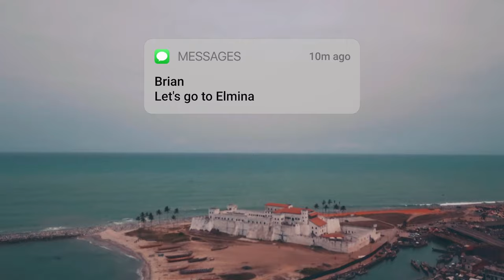EP3: Let's go to Elmina Castle | DJI Mavic Pro Cinematic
Hey!
Let's go to Elmina

Elmina Castle was erected by the Portuguese in 1482 as Castelo de São Jorge da Mina, also known as Castelo da Mina or simply Mina, in present-day Elmina, Ghana.

It was the first trading post built on the Gulf of Guinea, and the oldest European building in existence south of the Sahara.